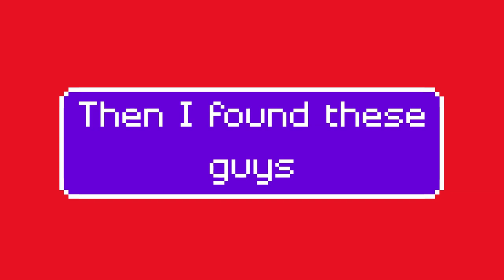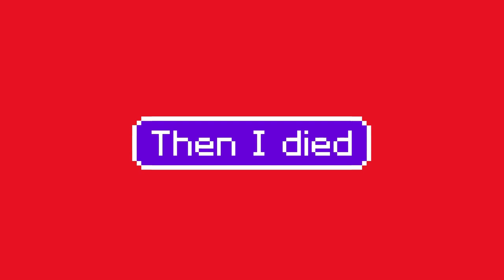Pavlov|99 Bottles of Beer on The Wall 99 Bottles of Beer...